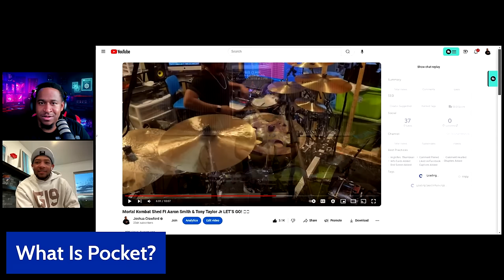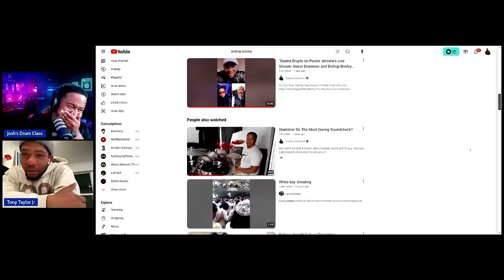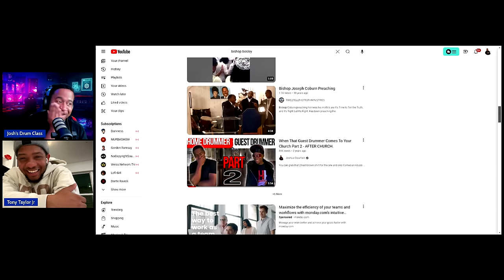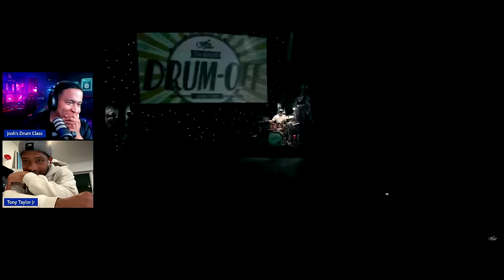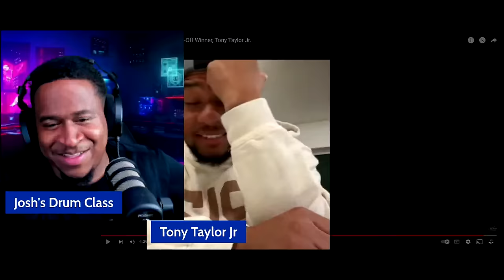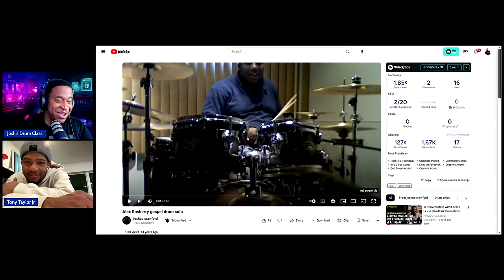Unlocking the Secrets to Lucrative Gig Opportunities: In & Out Of Pocket Podcast W/ Tony Taylor Jr.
Follow Tony Taylor Jr. - @Tonydfg
The In & Out Of Pocket! Podcast Is Here!  interviewed by Josh's Drum Class And Special Guest Tony Taylor Jr.  Get Ready Y'all!

If you’re interested in getting this drum kit, here’s the link

If any of you guys are interested in starting your own podcast and you’re looking for gear, click this link to check out Sweetwaters podcasting kits